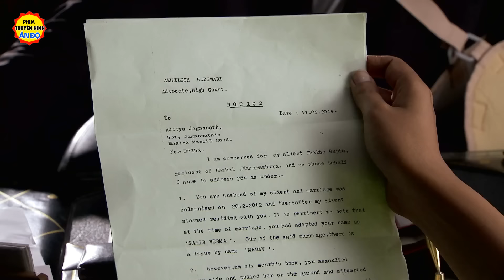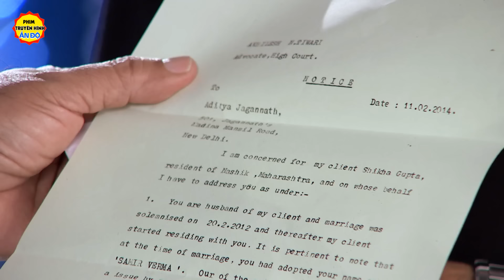Ngọn Lửa Thù Hận - Tập 39 | Phim Bộ Tình Cảm Ấn Độ Nhất | Phim Hay Lồng Tiếng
Ngọn Lửa Thù Hận - Tập 39 | Phim Bộ Tình Cảm Ấn Độ    | Phim Hay Lồng Tiếng